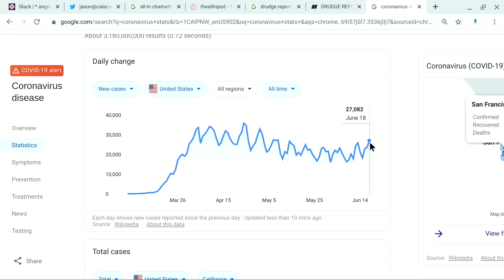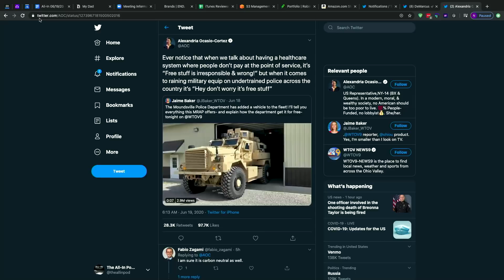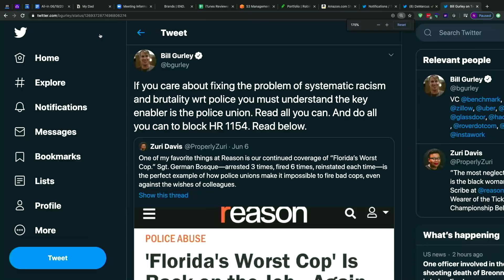E4: Politicizing the pandemic, Police reform, Twitter vs Facebook with David Sacks & David Friedberg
0:00 Jason checks in on Chamath, Sacks & Friedberg, opening up their social circles, outdoor activities & more
9:31 Issues with politicizing matters of public health, deaths decreasing while new cases spike, masks, lockdowns & more
20:56 Viral videos, doxxing bad behavior & cancel culture
25:39 Reforming law enforcement, separating police from the military, changing police incentives
36:42 Are public unions too powerful? How a lack of leadership has led us here
41:49 Facebook vs. Twitter on free speech, Zuckerberg's relationship with Peter Thiel, valuing comfort over freedom of expression
59:24 John Bolton's book controversy
1:03:14 Movements in the COVID vaccine space
1:07:38 Trump vs. Biden: Who has the upper hand?
1:14:24 Who should Biden pick as VP?0:01 Jason checks in on Chamath, Sacks & Friedberg, opening up their social circles, outdoor activities & more
9:31 Issues with politicizing matters of public health, deaths decreasing while new cases spike, masks, lockdowns & more
20:56 Viral videos, doxxing bad behavior & cancel culture
25:39 Reforming law enforcement, separating police from the military, changing police incentives
36:42 Are public unions too powerful? How a lack of leadership has led us here
41:49 Facebook vs. Twitter on free speech, Zuckerberg's relationship with Peter Thiel, valuing comfort over freedom of expression
59:24 John Bolton's book controversy
1:03:14 Movements in the COVID vaccine space
1:07:38 Trump vs. Biden: Who has the upper hand?
1:14:24 Who should Biden pick as VP?